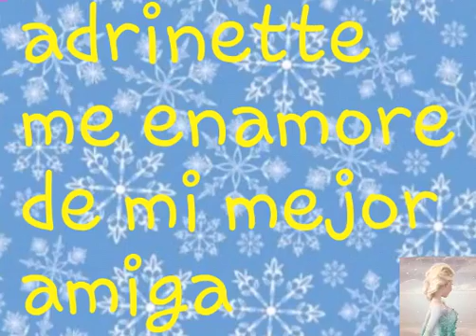Adrinette/me enamore de mi mejor amiga